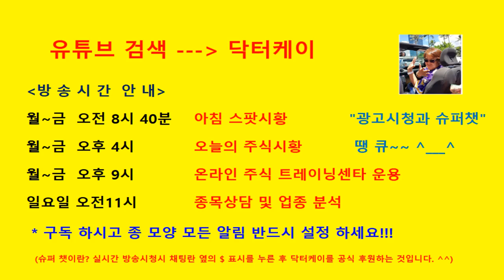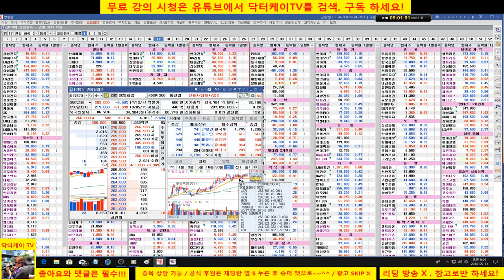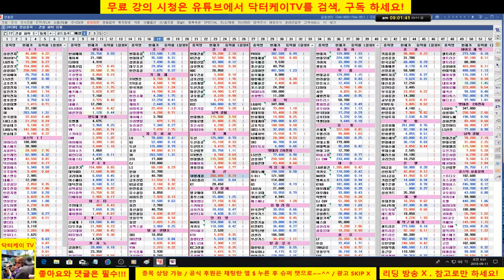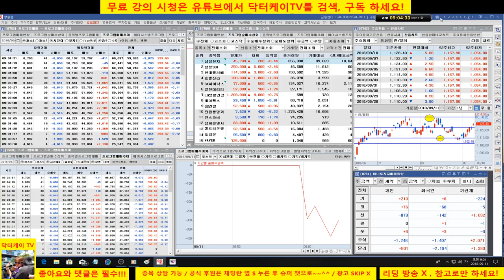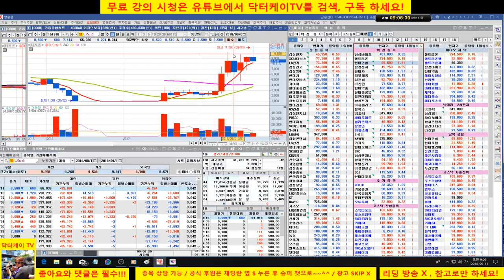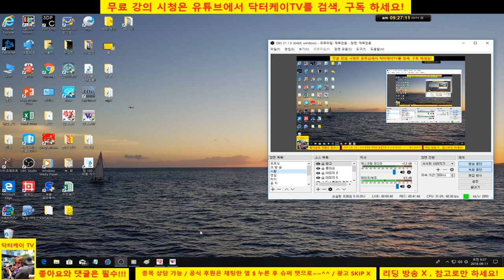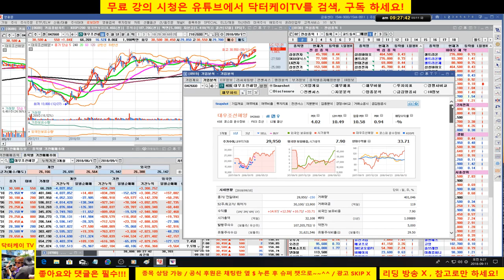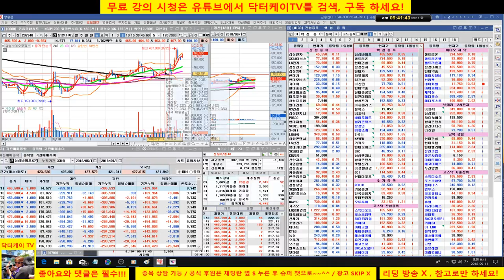= 닥터케이 TV =아침 무료시황방송/180911/변동성 심한 장세 긴장/삼성바이오로직스 매수 사인 성공/주식으로 1억만들기/주식 시황 예측 및 업종분석 퍼팩트